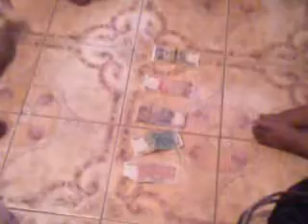Christmas in Alvaro Family